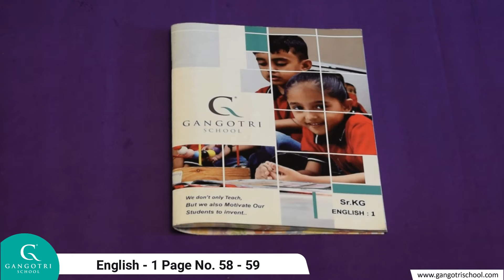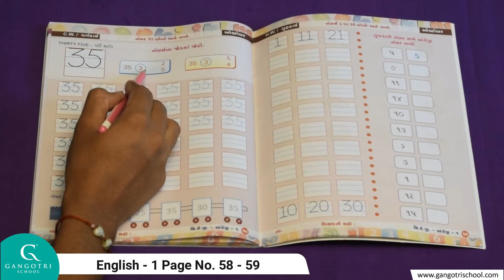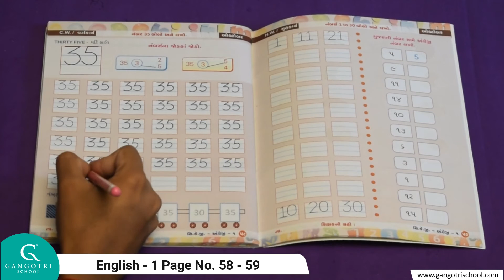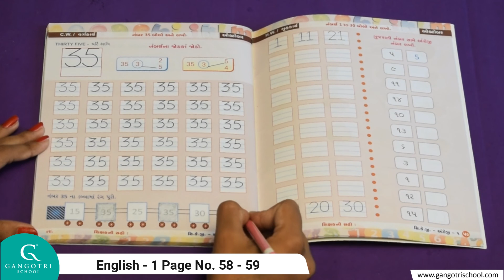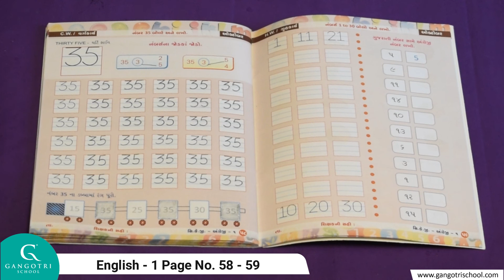Sr.KG || English || Page No. 58 - 59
English - 1 Page No. 58 - 59